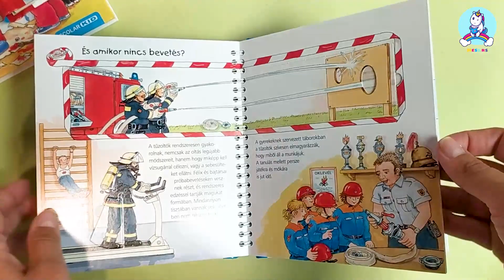Jönnek a tűzoltók! – Mit? Miért? Hogyan? Mini (26.)